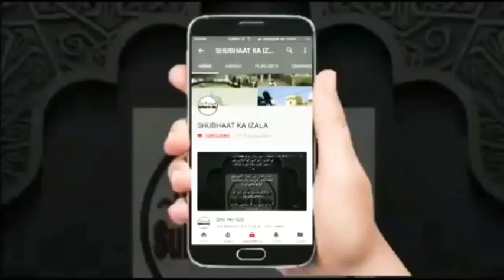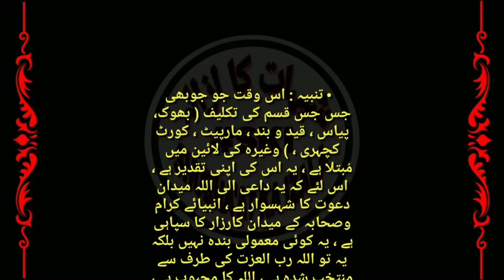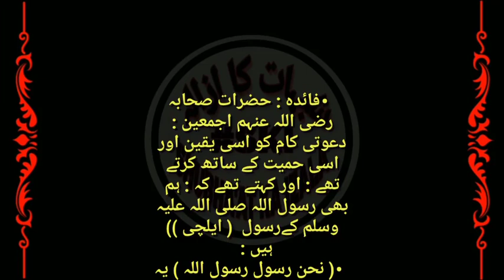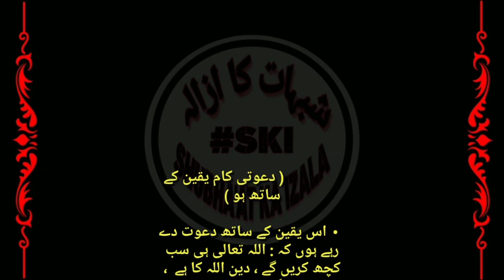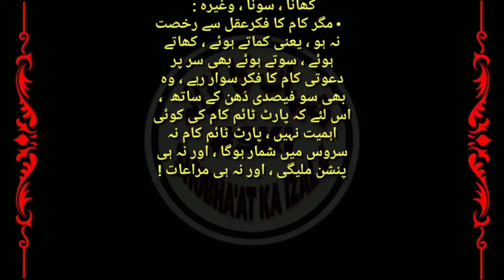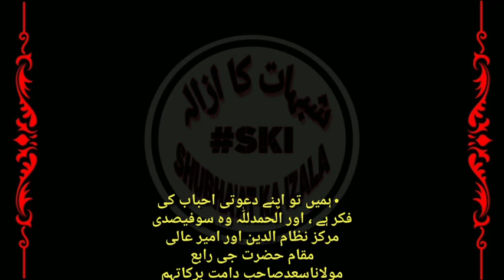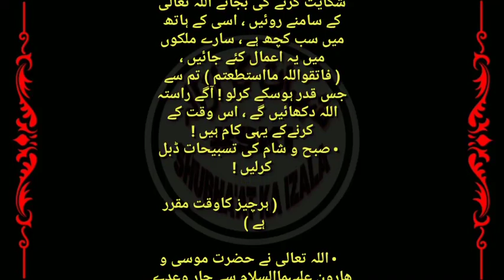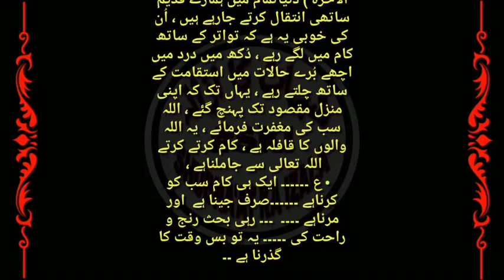Dawati Kaam Par Allahﷻ ka Wada Dawat Yaqeen k Sath De, Halaat Par Jame Madad Utarne v Har chiz Muqar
• قسط (۷۲۶) دعوتی کام پر اللہ کاوعدہ ، یقین کے ساتھ دعوت دیں ، آسانیاں مانگیں حالات آجائیں تو جمے رہیں گھبرائے نہیں ، مدد کوا ترانے کاطریقہ ، ہرچیز کاوقت مقرر ہے ،
Dawati Kaam Par Allah ka Wada, Yaqeen k Sath Dawat de, Aasariyaa Mange Halaat Aajaye toh Jame rahe Ghabraye nahi, Madad ko Utarne ka Tariqa, Har Chiz ka Waqt Muqarar, Qist No 726